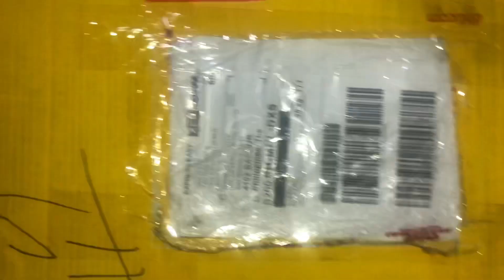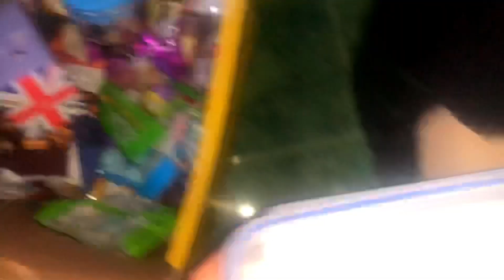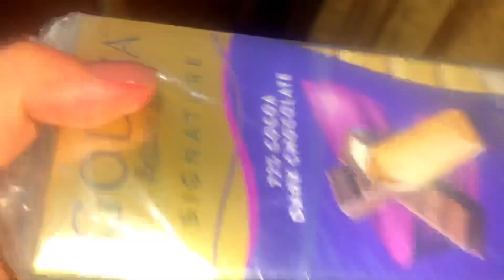“UNBOXING THANKSGIVING DAY PRESENT FROM UK 🇬🇧 @nica009 “